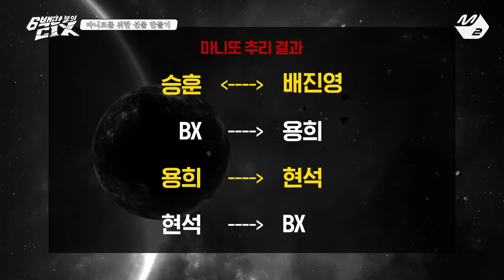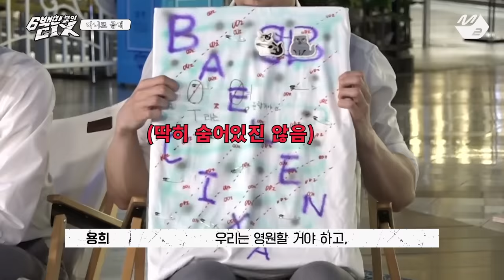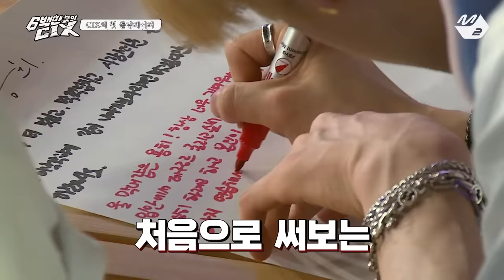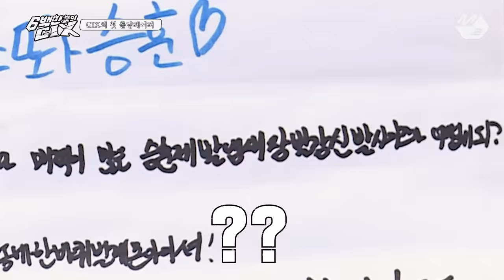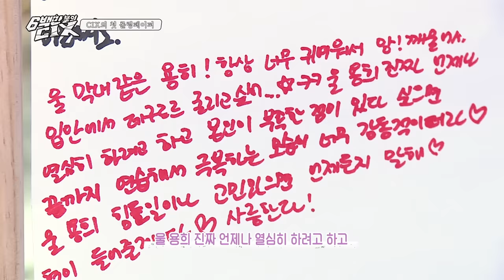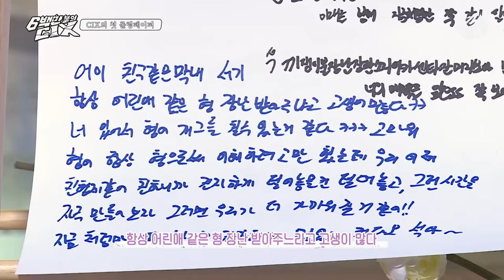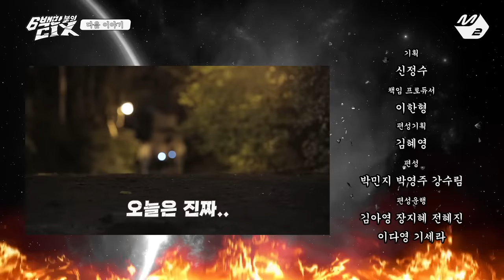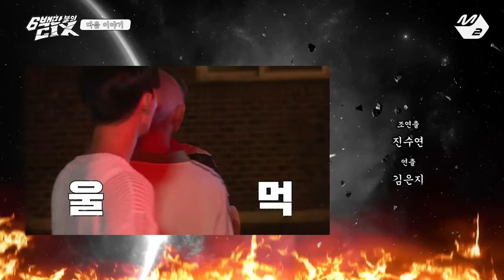[6백만불의 CIX] Ep.4 (Full Ver.) (ENG/JPN)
[육백만불의 씨아이엑스] Ep.4 (Full Ver.)
[The CIX Million Dollar Kids] Ep.4 (Full Ver.)

매주 화요일 저녁 7시 Mnet 방송 / 8시 M2 유튜브 공개
Every Tue. 8pm(KST) on M2 YouTube